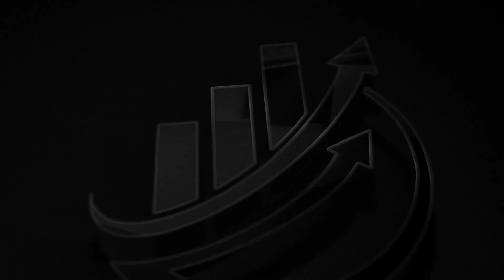IT JEGAN X LIVELONG_WEALTH | How to Manage Risk Ratio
Hope this video provides clarity to the topic you have been looking for, let us know through the comments if you have any further concerns.

Click the link below and contact us if you would like to trade in crudeoil with 10x leverage post 6pm with motilal oswal or would like to get started with creating a demat account with any of the brokers